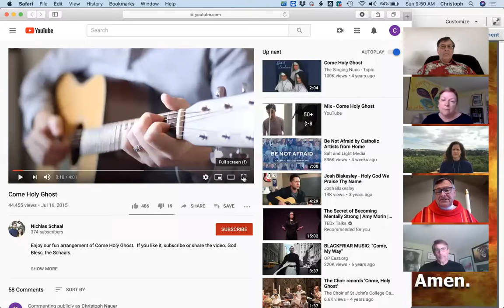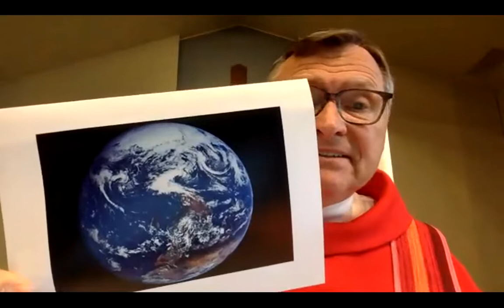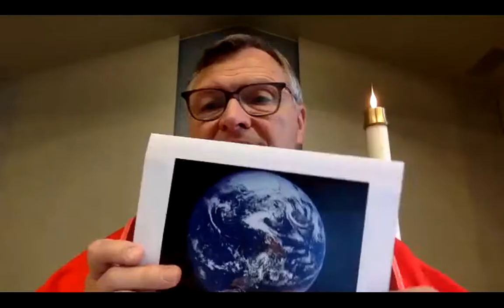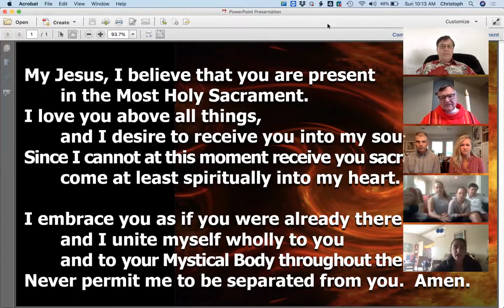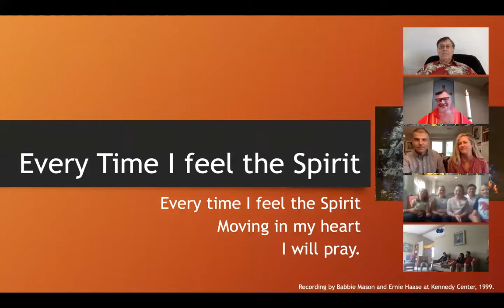May 31, 9:30